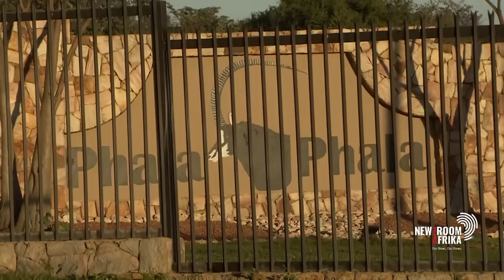William Mpofu : Africa and Zimbabwe must help Mnangagwa to leave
CCC leader Nelson Chamisa has called for the electoral reform in Zimbabwe following the announcement of the results. Chamisa, who is convinced his party won the elections announced that they will challenge the outcome in court.

Wits Centre for Diversity Studies Researcher William Mpofu says Africa and Zimbabwe need to help President Emmerson Mnangagwa negotiate himself out of power.